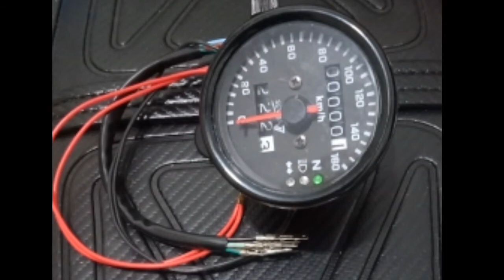ANEKA MACAM SPAREPART HONDA CB GL MP TIGER HONDA GRAND DAN C70 DI JSP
sparepart honda cbr150r
sparepart honda cbr250rr
sparepart honda cb 100
sparepart honda cb150r
sparepart honda cbr 150r old
sparepart honda cb 125
sparepart honda cbr 150
sparepart honda cb
sparepart honda cb 150 r
sparepart honda cb bandung
spare part honda cb 250
harga sparepart honda cb
toko sparepart honda cb
daftar harga sparepart honda cb 150
harga sparepart honda cb 150 r
harga sparepart honda cb 100
jual spare part honda cb 100
jual spare part honda cb 400
tempat jual sparepart honda cb
katalog sparepart honda cb 150 r
spare part honda cb 100 original
sparepart honda cbr
sparepart honda cbr 250r
sparepart honda cbr 150 lokal
sparepart honda cbr 150 facelift
harga sparepart honda cbr 150 thailand
parts of honda cb shine
sparepart honda brio cbu
herex adalah
herex gl
herex tiger
herex cb
herex jatim
herex 1200m
herex artinya
herex megapro
herex artinya apa
herex animasi
herex astrea grand
arti herex dalam bahasa gaul
arti herex bahasa anak motor
herex a cosa serve
herex barbara speed
herex boyolali
herex bygg
herex biffy clyro lyrics
herex biffy clyro
her ex boyfriend said to open this when they broke up
baju herex
baju herex kata kata
cb herex
cb herex simple
cb herex touring
cb herex modif
cb herex instagram
cb herex biru
cb herex olx
cb herex karat
herex c70
herex cb 100
herex cb150r
herex_ceria_1200m
herex c70.75
herex c70 kata kata
herex cb 150
herex d.o.o
e herex bhopal
e herex jobs bhopal
herex ffa
herex font
drag fu
herex foam
herex fol
foto herex modif
foto herex gl max
foto herex mp primus
fu herex
herex gl max
herex gl 100
herex go to sentul
herex gl instagram
gl herex lampu kotak
game herex 1200m
gambar herex tulisan
gl herex racing
gl herex instagram
gl herex modif
gl herex lampu pesek
gl herex 1200m
kata kata gl herex
motor gl herex
herex ig
herex injeksi
her ex is jealous
istilah herex
caption herex instagram
megapro herex instagram
tiger herex instagram
herex jawa timur
herex jogja
herex jember
herex jomblo
herex jatuh
herex jirolu
herex jateng
dj herex
dj mbah here x pong pong
herex kepanjangan
herex kata kata
herex karanganyar
kaos herex 1200m
knalpot herex
kata herex jowo
kaos herex gl
kaos herex jatim
herex logo
herex landasan pacu
herex lampu pesek
herex lintas jatim
logo herex 1200m
logo herex hits
logo herex png
lagu herex
herex megapro primus
herex mp primus
herex modif
herex motor
herex modifikasi
hereby meaning
mp herex primus
mp herex modif
mp herex instagram
kata kata mp herex
modifikasi motor mp herex
mp hiu herex
mp hiu modif herex
n-term herexamen
n term herexamen 2019
n term nederlands herexamen 2019
herex olx
ora herex jare nom noman mp3
ora herex jare nom noman lirik
herex hashtag on instagram
chord ora herex jare nom
chord ora herex
cb150r old herex
vijar old herex
herex primus
herex png
herex pucang sidoarjo
herex perontok padi
herex pacitan
herex platten
pengertian herex
paket herex
herex quotes
quotes herex jowo
quotes herex romantis
quotes herex cb
quotes herex instagram
quotes herex tiger
quotes herex c70
quotes herex 1200
herex racing
herex rx king
herex race
herex racing look
rasio herex
regulasi herex style
rasio herex 500m
rangka herex
cb150r herex
ninja r herex
modif ninja r herex
modif cb150r herex
herex squad
herex sidoarjo
herex scorpio
herex stiker
herex sapoe angin
herex satria fu
herex sentul
herex tiger 2000
herex tiger revo
herex thunder
herex tirev
herex tol hk
herex tiger instagram
herex touring
groep t herexamens
herex vector
herex vs ninja
herex vixion new
vespa drag
herex vixion 2016
vixion herek jari jari
verza herex instagram
vixion herex instagram
vixion herex
herex warisan orang tua
herex wallpaper
wallpaper herex tiger
herex honda win
story wa herex tiger
her ex was bigger than me
her ex won't leave her alone
story wa herex
story wa herex cb
story wa herex gl
status wa herex
story wa herex megapro
download status wa herex
story wa herex kekinian
herex yogyakarta
herex youtube
scorpio z herex
jupiter z herex
modifikasi scorpio z herex
motor jupiter z herex
herex 1200
herex 100 mg
erex 100mg
sticker herex 1200m
herex 200cc
herox 20 mg
spek herex 200cc
vixion 2014 herex
her ex 2d
herex 2mm
2 herexamens
herex 300cc
spek herex 300cc
video herex 30 detik
herex 3mm
3 herexamens
herex 400cc
herex 4 compresse
4mm hex
4 herexamens
herex 4
herex 500m
herex 50 mg
herex 50
sildenafil herex 50 mg
5 herexamens
6 herexamens
c70 herex
7 herexamens
8 herexamens
herex 90
9 herexamens